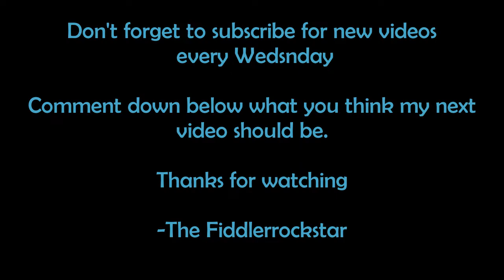Irish Rock - Aye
A contemporary Irish tune written by Pat McManus, with a beatboxing twist put in by myself. In this video I am being accompanied by Amberly Rosen.

In order to loop my beatboxing I am using the Boss RC20

If you are still reading this, than congratulations. You get the story behind this song. I am one of the only person in the world who knows it. Just before I was born my mother was at a music festival in Northern Ireland. After the festival was over they gave everyone who came a mix-tape of some of the different artists songs. Some of the songs weren't even published, like this one, and never got published, like this one. So as far as we know, the only public recording of this song is this video that you are now watching. I hoped you enjoy it.